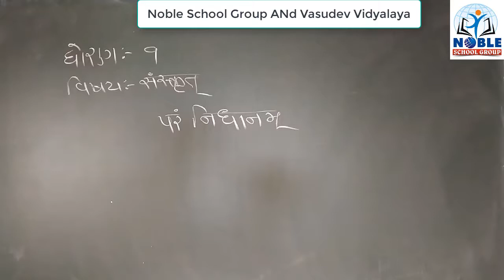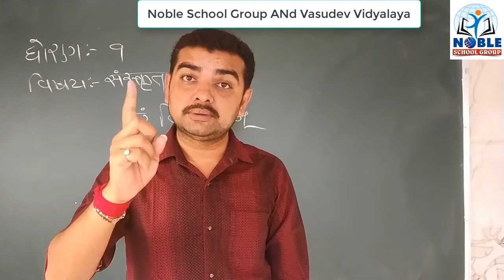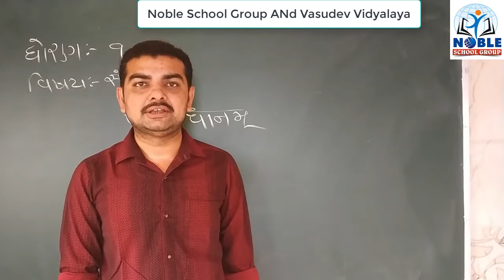Standard 9 Sanskrit Lecture 8 By Lalitsir Dave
Standard - 9 Sanskrit Video Lecture in Gujarati For GSEB